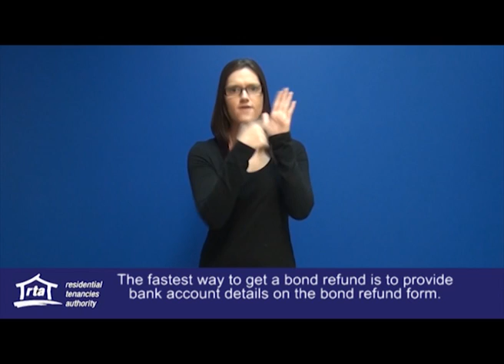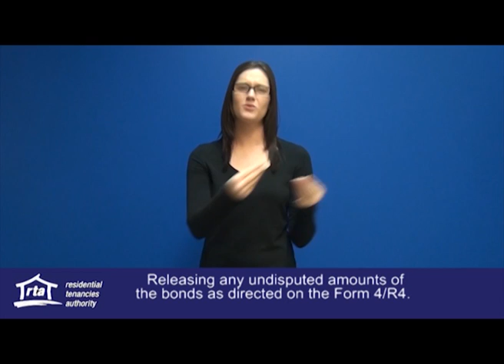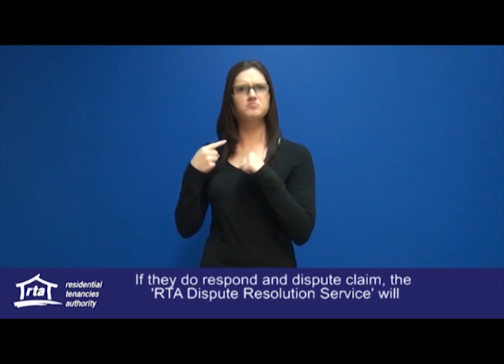Getting your rental bond back - RTA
Your rights and responsibilities as a tenant - understanding the RTA.

An information video for the Deaf Community.